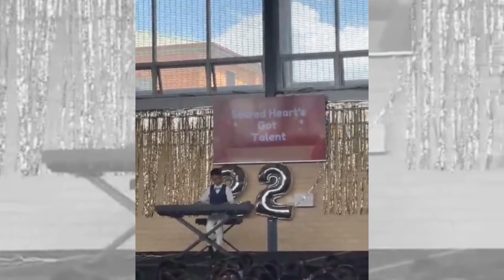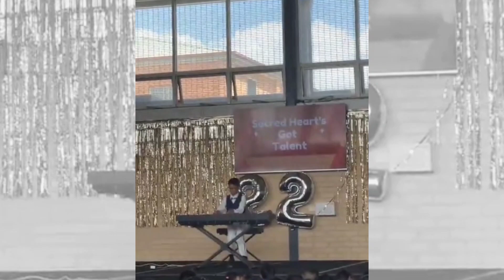The Sacred Heart's GOT TALENT 2022 at Sacred Heart Catholic Primary School Cabramatta Australia